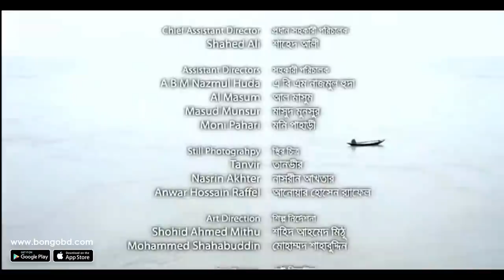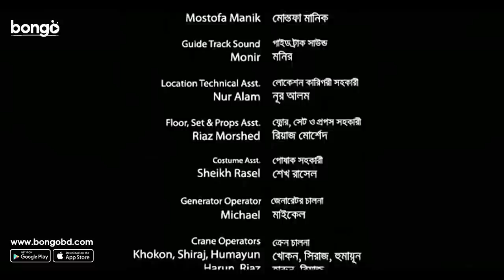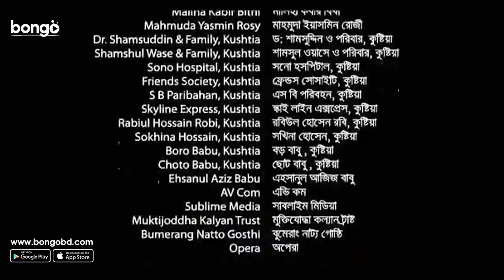Monpura | মনপুরা | Chanchal Chowdhury, Fazlur Rahman Babu, Farhana Mili | Bangla Movie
Watch the Romantic popular Bengali movie "Monpura | মনপুরা" Directed by Giasuddin Selim. Starring Chanchal Chowdhury, Farhana Mili, Fazlur Rahman Babu, Monir Khan Shimul. Enjoy more exciting Movie, Drama and Original in one place, Bongo!

Dirty conspiracy fueled by wealth and power pushes a simple-minded young man’s life towards a dark void.

Monpura feature film story telling was the best way to express a village romance which is so classic and heart touching.

Director: Giasuddin Selim
Lead Actor: Chanchal Chowdhury, Fazlur Rahman Babu, Monir Khan Shimul
Lead Actress: Farhana Mili
Singer: Arnob, Fazlur Rahman Babu, Chondona Majumdar, Momotaz
Music Director: Iqbal A. Kabir
Editor: Iqbal A. Kabir
Scriptwriter: Giasuddin Selim
Screenplay: Giasuddin Selim
Supporting Actor: Shakhaowat Hossain , Al Masum , Mamunur Rashid, Mokbul Hossain Paik , Aminur Rahman Bachchu
Supporting Actress: Dilara Zaman, Shikha , Shirin Alam
Chief Assistant Director: Shahed Ali
Assistant Director: A B M Nazmul Huda , Al Masum
Dialogue: Giasuddin Selim